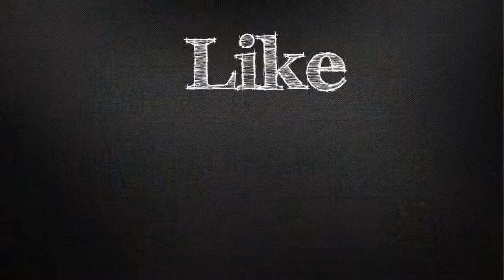#107 Räucherflasche Weihnachts Special